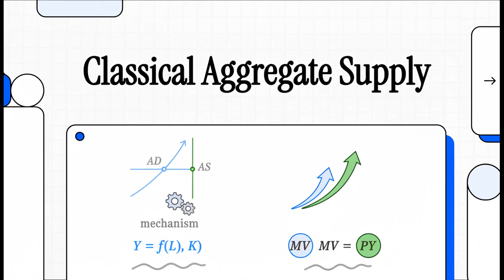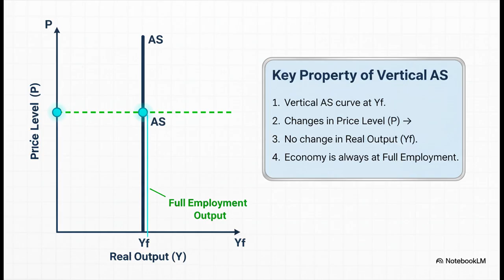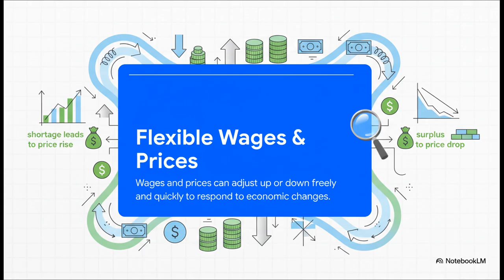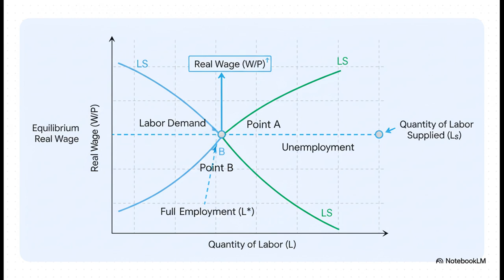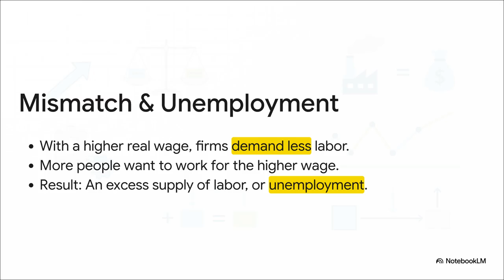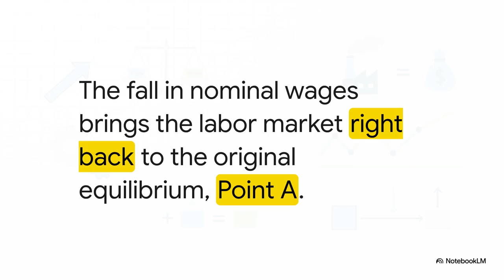Why the Classical Model Says Markets Fix Themselves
"This video is part of the academic lecture series from the Economics (Micro and Macro) and Finance courses taught by Michael Raviv. We aim to deliver authoritative, structured economic and financial knowledge derived from university-level material to a global audience."

This video explains the Classical Aggregate Supply theory — a bold idea claiming that an economy can fully heal itself after a recession. Through the concept of a vertical AS curve and perfectly flexible wages and prices, we show how the labor market automatically returns to full employment, no matter the shock. A clear look at the classical belief in a self-correcting economy.